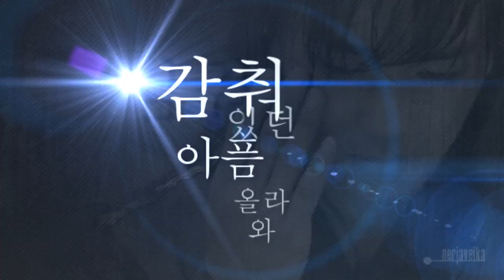Broken time - Dong Soo & Yeo Woon ♥ 무사 백동수 [reupload]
Pairing: Dong Soo x Yeo Un ( Woon )
Video: Warrior Baek Dong Soo 무사 백동수 episode 1-20
Audio: Sunny Hill - Pray
Warning: This is slash (boy x boy) -- don't like -- don't watch.
Rating: PG
Plot: Nothing in particular now...just atmosphere XD
Comment: Wanned to make something in the M@D style...though it's not one bit the whole thing was taken from there XD And I wanned to say thank you to hanachiisai for recommending this beautiful song XD